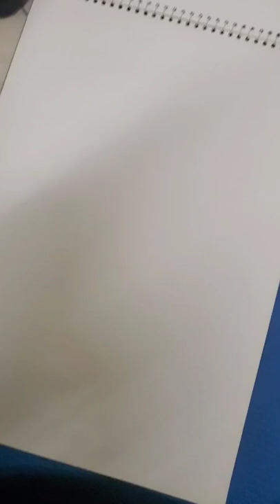Sri Ranganathar- By Kalaaphurnaa V